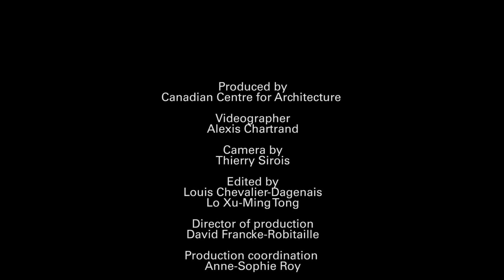Gianni Pettena on Utopie Radicali: Florence 1966-1976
Gianni Pettena, one of the curators of the exhibition, on space, the radical era and everyday concerns of survival.

Utopie Radicali: Florence 1966–1976 addresses the idea of utopia as a tool for social critique, by bringing together the projects and archives of Florentine protagonists Archizoom, Remo Buti, 9999, Gianni Pettena, Superstudio, UFO, and Zziggurat, whose radical work are on view together for the first time in North America. The exhibition explores how the work of these iconoclastic practitioners on redefining the concepts of ecology and territory, studying contemporary nomadism, dissecting the ambiguous and increasingly fluid relationship between leisure and productivity, investigating the application of behavioural theories to shape domestic space, and testing new relationships with objects as extensions of the body, made Florence into a focal point for new developments in architectural thought.